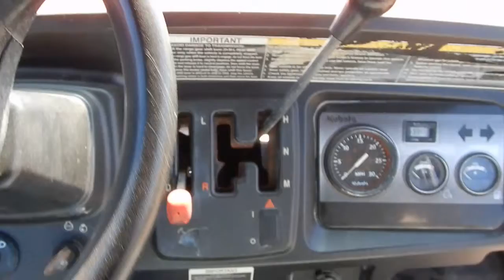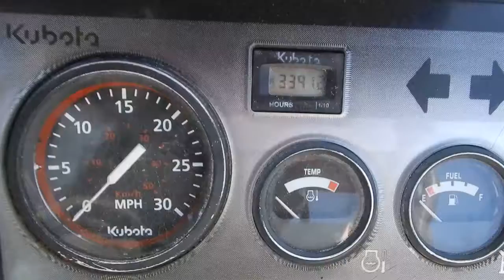ID# 6021 - KUBOTA RTV1140CTX UTV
UP FOR AUCTION 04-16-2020 BY BLACKMON AUCTIONS, ONLINE ONLY FROM BLACKMON AUCTIONS COMPLEX IN LONOKE, AR, FOR MORE INFO OR SEND AN EMAIL TO OR DOUG@BLACKMONAUCTIONS